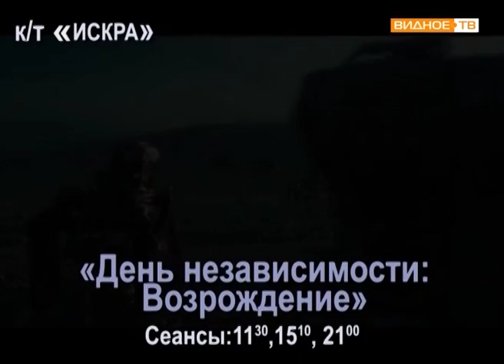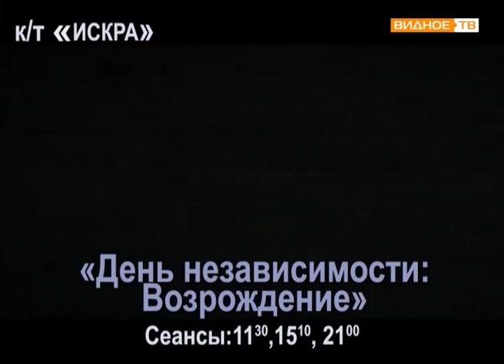Афиша от 24.06.2016